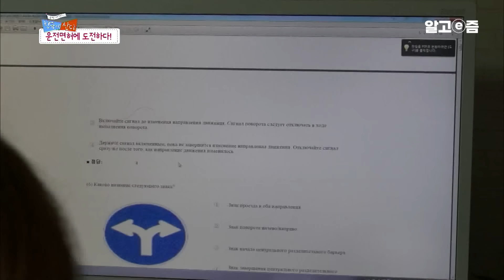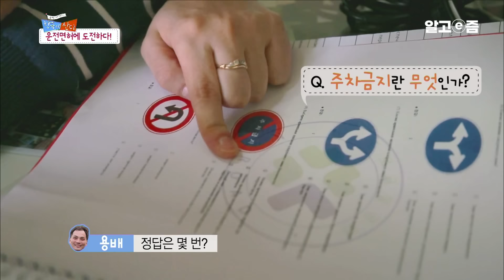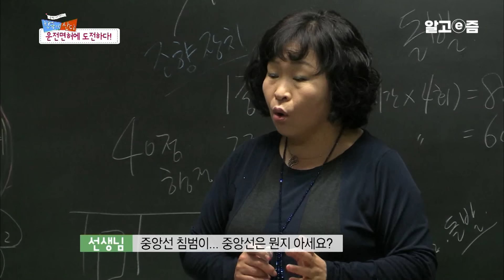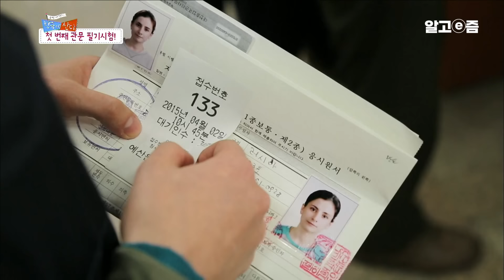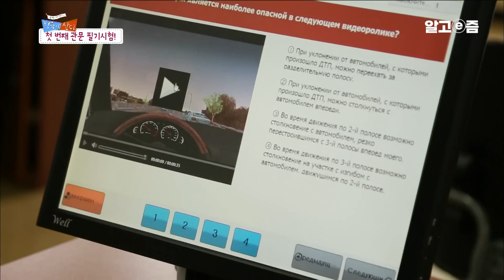"면허를 따면 차를 사주겠다!" 시아버지의 돌발 발언에 감동해서 오열하는 러시아 며느리!│한국에 산다│알고e즘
시아버지의 돌발 발언?!
그동안 한 번도 말하지 못했던 시아버지의 고백이 그녀를 다시 한 번 울리고...
시아버지의 돌발 발언으로 시작된 까쨔의 무한도전!

그동안 세 아이 키우느라 미뤄왔던 운전면허에 도전하게 된 까쨔!
중앙선? 계기판? 전조등?... 무슨 말인지 하나도 모르겠어요~
운전대를 잡기도 전에 무서워를 연발하는 까쨔...
과연 한국에서의 첫 국가고시에 당당하게 합격할 수 있을까?

그리고!
러시아에서 태어나 올해 초등학생 1학년이 된 사랑이의
반 학부모 모임에 처음 나가게 된 까쨔!
늘 밝고 활기차 보였던 그녀 뒤에 감쳐져 있던 가슴 아픈 고백...

📺방송정보
📌프로그램명: 한국에 산다 - 러시아 며느리의 대단한 도전